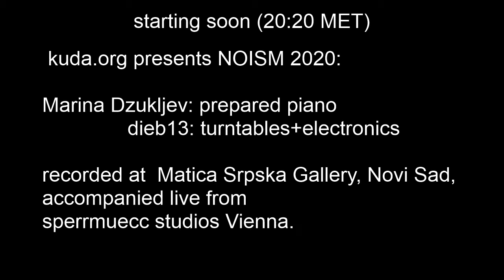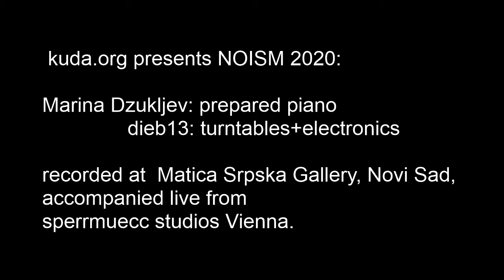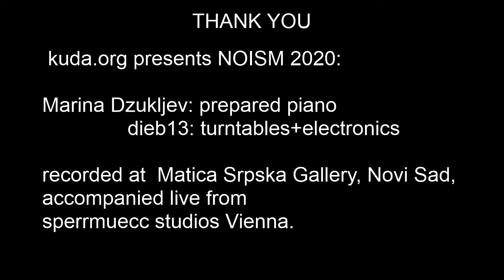NOISM: Dieb13 (turntables & electronics) & Marina Džukljev (prepared piano) stream performance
Live at 20.20h
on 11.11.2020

Creating a musical piece in the present moment, through a focus on electro-acoustic improvisation, the concert is the result of the recent creative work of two artists, expanded through interaction, musical language, and sound spectrum in a unique combination of these instruments.

The concert is part of the artistic residency of the NOISM program, which aims to develop a new artistic production in the field of improvisation. Due to the virus pandemic and the impossibility to meet physically, the meeting of the two artists was online:

Recorded at: Matica Srpska Gallery, Novi Sad
accompanied live from Sperrmuecc studios, Vienna

Dieb13 is the performing name of Dieter Kovačič, a Viennese-based avant-garde musician. He has also performed under the names Takeshi Fumimoto, Echelon, Dieter Bohlen, and dieb14. It focuses on transacoustic research, unframed recordings, music for theater-, opera- and video productions and installations. Founder of the klingt.orchestra and performances at various international festivals and locations. Runs the internet platform Dieter Kovačič is a conscientious copyright-objector and lives in Vienna Fuenfhaus

NOISM – New forms of research in contemporary music is focused on the development and analysis of contemporary art production and promoting practices in contemporary music and artistic creation with a particular focus on interactivity and group creative process. Through publishing, the project seeks to publish new author texts by local authors, relevant texts and translations of books, CDs, audio and video interviews, which will contribute to the development of art criticism and reception in the field of new music and new creative processes that are not sufficiently valorized in contemporary Serbian music.

NOISM program 2020 is realized in production by kuda.org.
Support: AKF Belgrade, Goethe Institute Belgrade, FfAI foundation, klingt.org and City Administration for Culture of Novi Sad.

Big thanks to the Gallery of Matica Srpska and the Music Youth of Novi Sad MONS who enabled us to technically realize part of this event in Novi Sad.